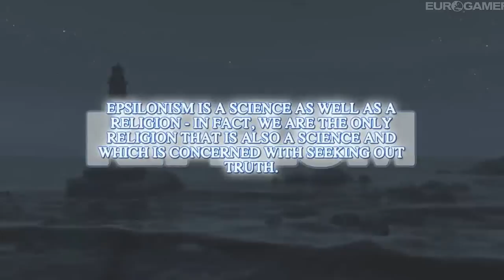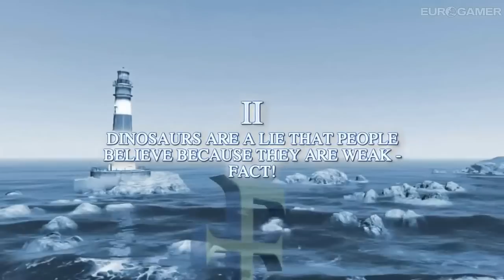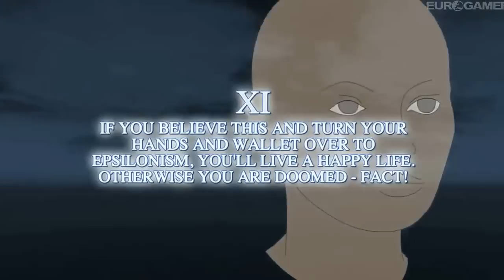Grand Theft Auto V - New Teaser "Epsilonism" - Lounge Games